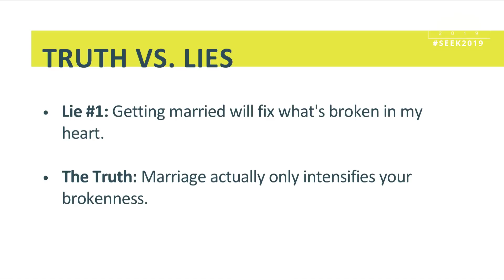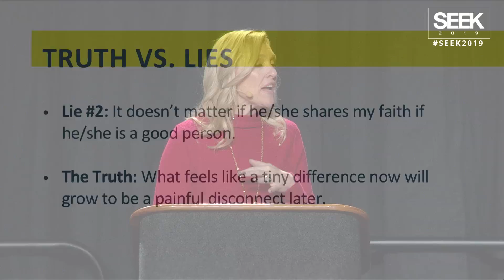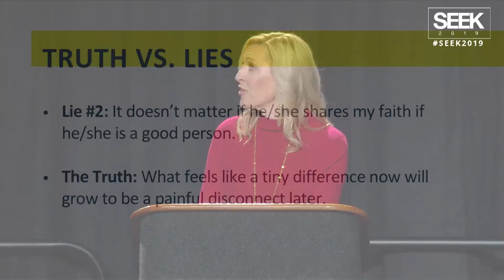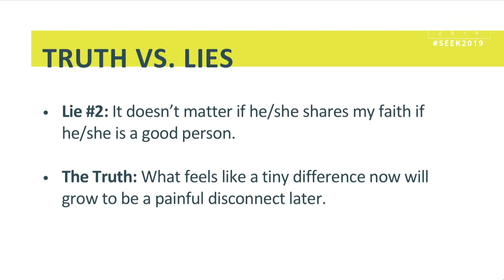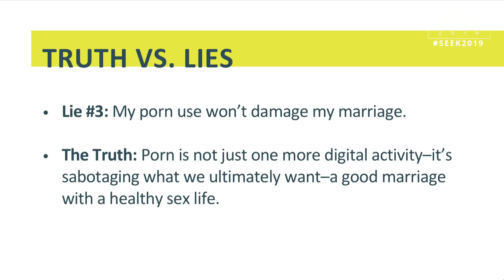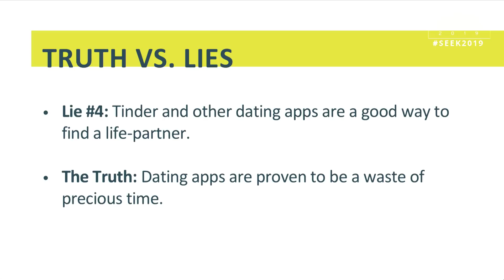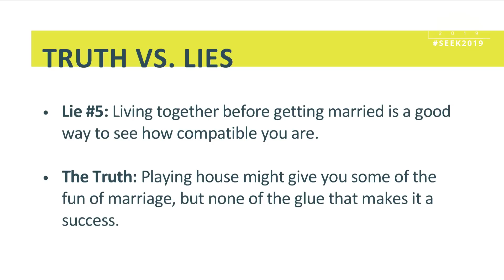Lisa Brenninkmeyer: "Saving Your Marriage Before It Starts" | SEEK2019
Want a healthy and happy relationship? Join Lisa Brenninkmeyer as she unveils the truth about marriage and explains how to set yourself up for success before saying "I do."